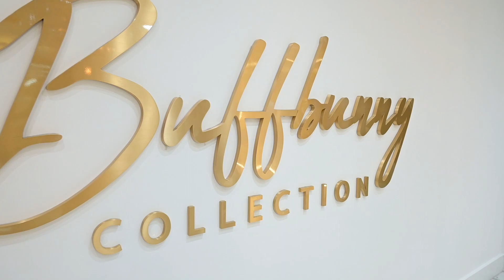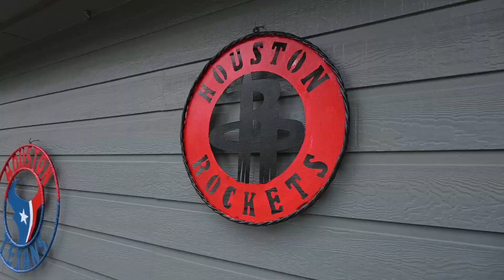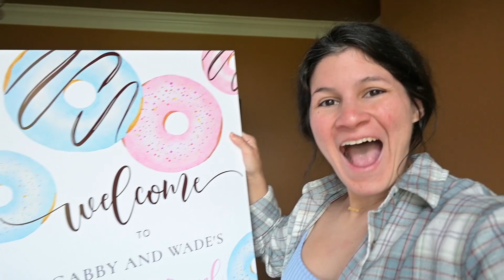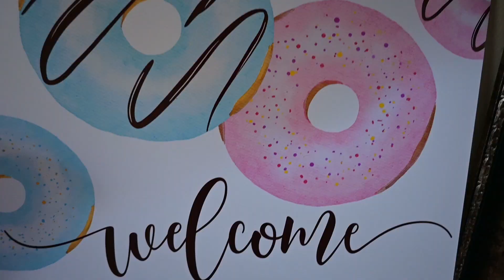Gender Reveal // Houston Trip // Gym Session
What a fun week this trip was!! Seeing all my family and friends, telling them the gender of baby Kinard, and just having the best time making memories was all so perfect!

Can't wait to share some updated with y'all for bumpdate week 18 and 19!